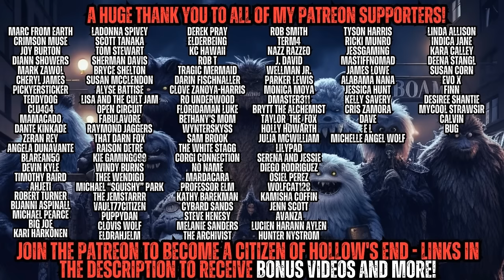There's a Stowaway Aboard Our Nuclear Submarine - He's NOT Human